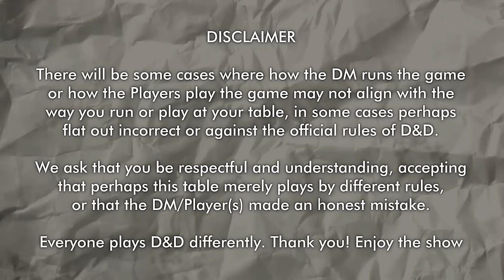Winds of Change - Heart of Elynthi D&D Session 29